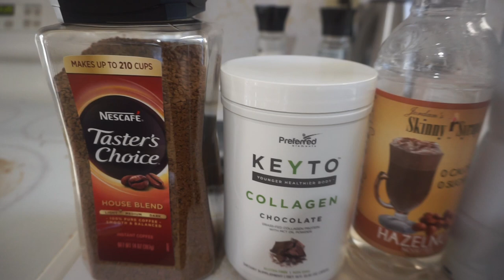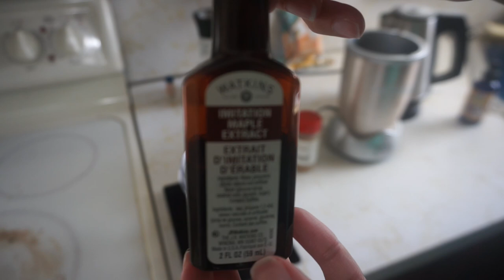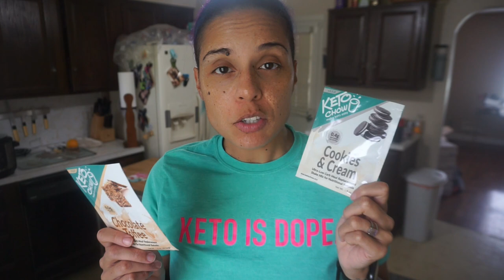Keto Full Day of Eating | Keto Chow Hits & Misses | Workout Slump